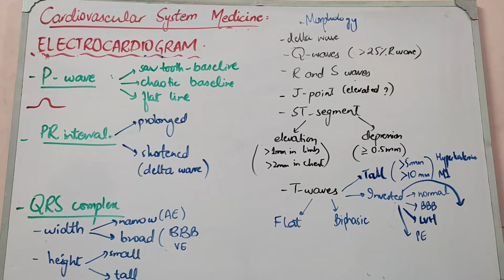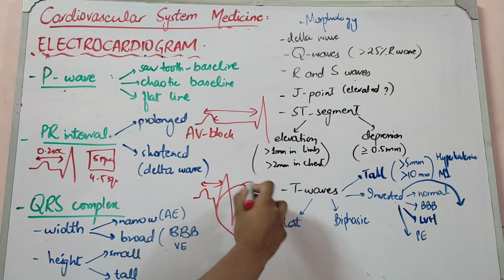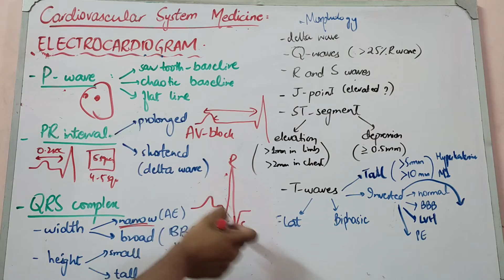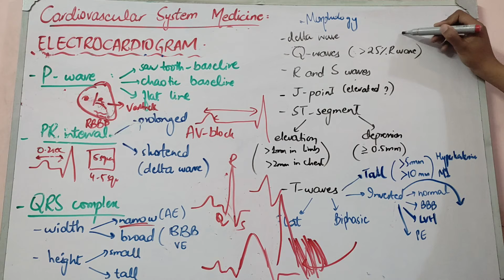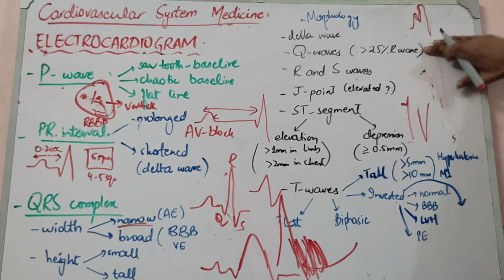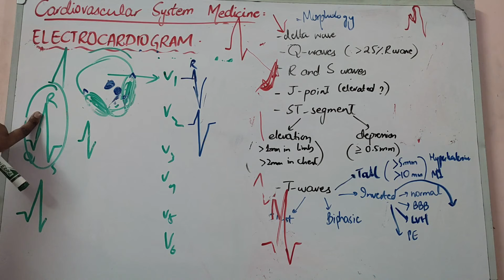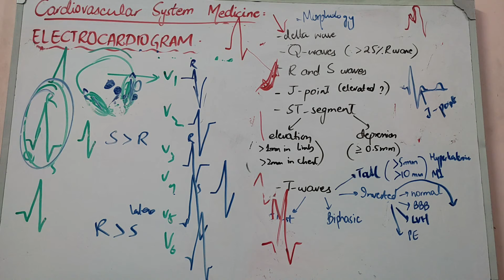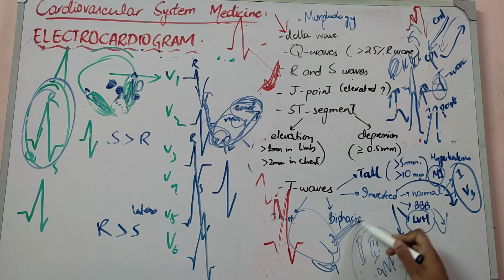CVS MEDICINE lecture 4 How to read ECG 12 leads, All basic information in easy way